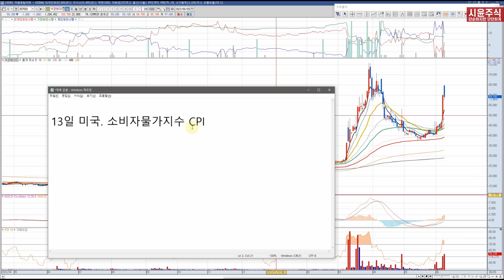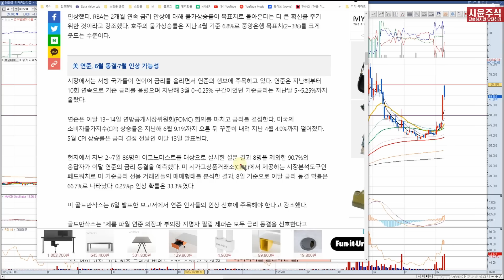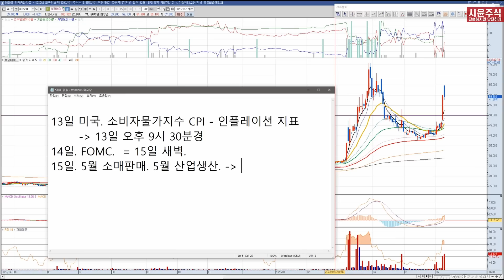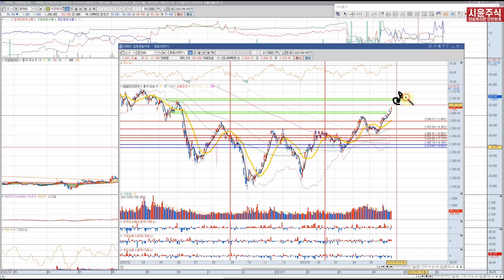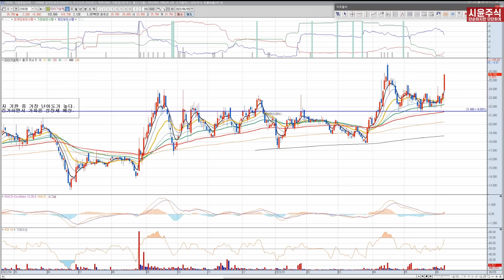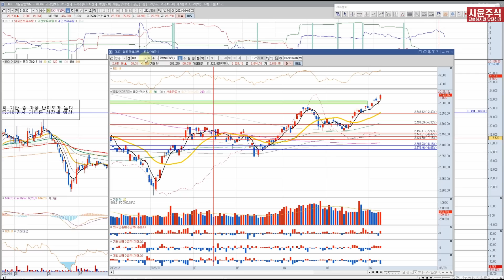상승장에 6월 가장 큰 두려움 지표 연달아 발표